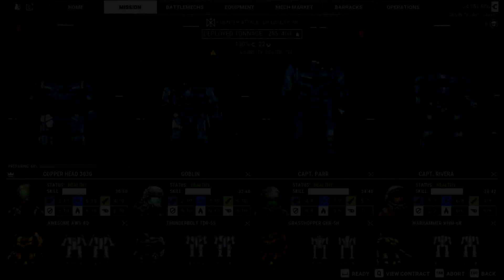Mechwarrior 5 Mercs + DLC: The Start of the Kestrel Lancers: part 3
The 2nd Run, Now with mods +DLC!

We have a Instagram! - MischeifandMadness483